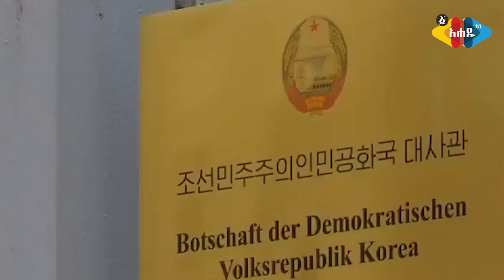"ለማይቀረው ከባድ ጦርነት ተዘጋጁ" ኪም ጆንግ ኡን - Ahadu TV :